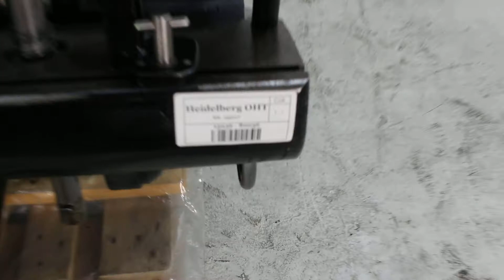Jobbing press Heidelberg OHT '1966 (15036) by F1-TRADE-GmbH_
Jobbing press Heidelberg OHT '1966

Year 1966 - Serial-No. 155017 N
Size min.: 40 x 70mm - max. 260 x 380mm
Speed min.: 2.200 sph - max. 5.500 sph
Standard chase: 260 x 340mm
Skeleton chase: 260 x 350mm
Packing thickness: .04" = 1mm